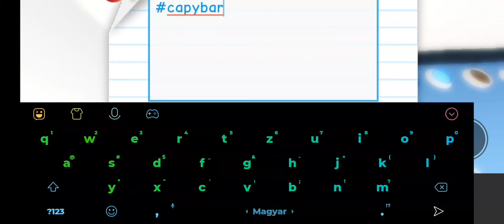ll Adopt Me ll Royal egg = csalódás 🥲